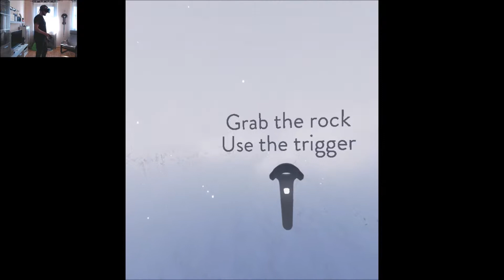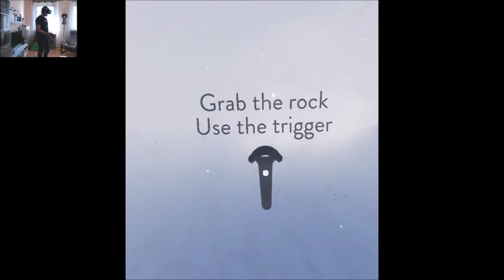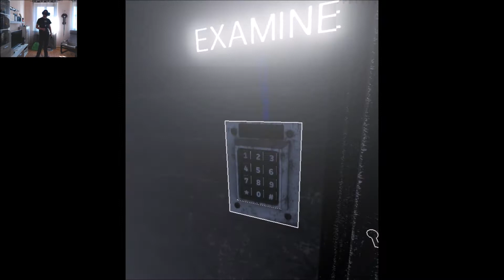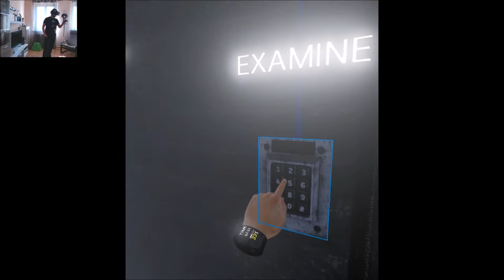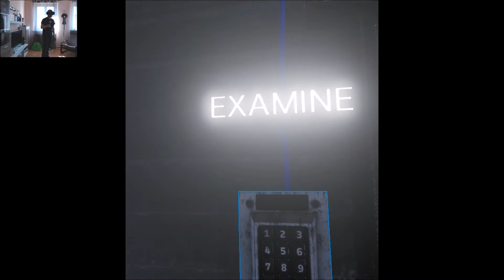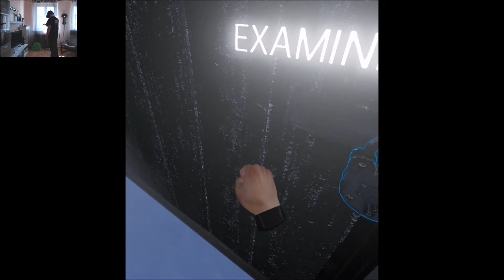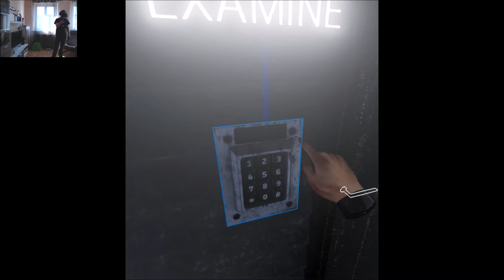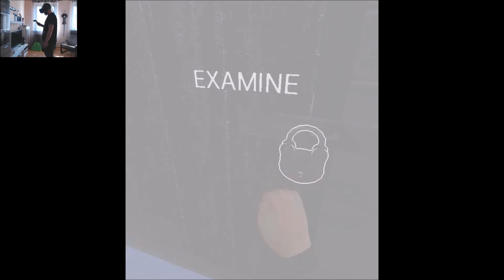Storm VR - Virtual Reality [Let's Play] HTC Vive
Kurzes Survival Adventure - Storm VR.

Viel Spaß!